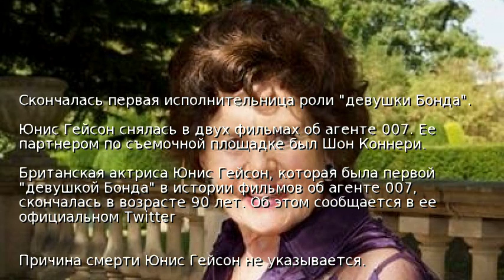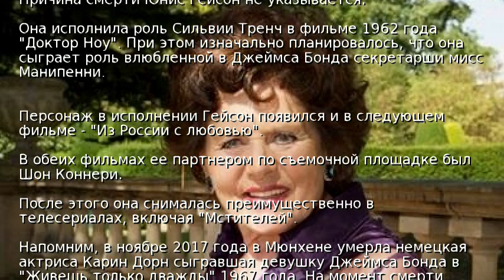Скончалась первая исполнительница роли "девушки Бонда"